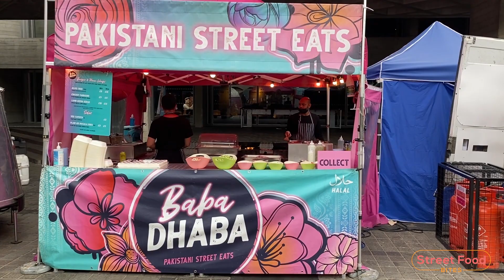PAKISTANI Grilled Chicken and Lamb Wrap | Pakistani Street Food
Baba Dhaba @ KERB National Theatre

0:00 Intro
0:28 Grilled Chicken